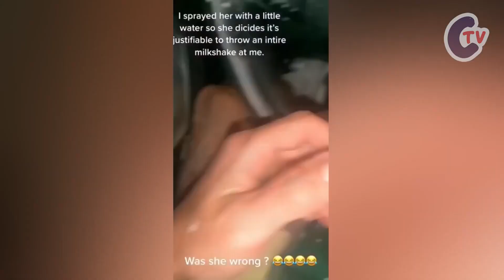FUNNY CLIPS AND MEMES OF THE WEEK | FAMILY FAILS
✅ TubeBuddy, the best tool for YouTubers. Sign up for FREE!

=== TAGS